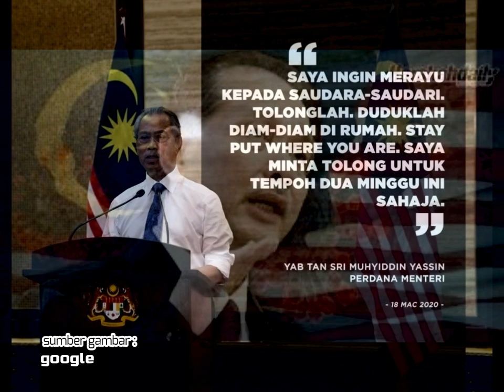HEAL THE WORLD - GABUNGAN SUARA ANAK SABAH (COVER)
Perintah Kawalan Pergerakan/Movement Control Order akan kita jalani 2 minggu tambahan. Sangat berat dugaan ini buat kita semua. Namun jika kita bersatu pasti kita mampu melakukannya. Dengan itu kami tujukan Lagu Heal The World khas buat Frontliners kita yang bertungkus lumus berjuang menentang Covid -19, begitu juga dengan seluruh rakyat Malaysia. Kekalkan semangat bersatu padu kita. Kita pasti boleh melalui ujian ini. Make a better place for you an for me,  and for us "We Are Malaysians".

Artis terlibat :
Fanzi Ruji, Santiana Ramli, Eylia Guntabid, Shahirah Gambus, Khairul Anuar, Qalisya, Hadzrah, Dian amira, Din, Syafiq, Joyce dan Ain Fatwa.

special thanks to:
Amad Music Art

Maaf jika terdapat kekurangan pada audio dan video atas masalah teknikal dan kekangan yang dihadapi.